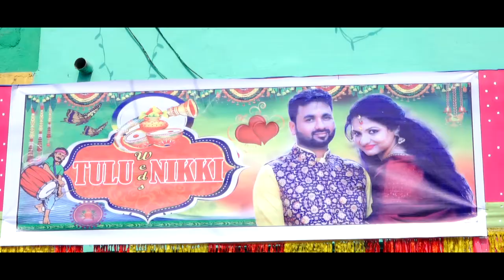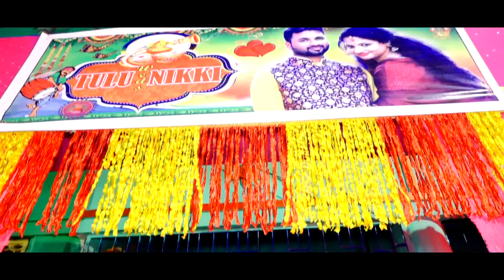Tulu Bhai Wedding